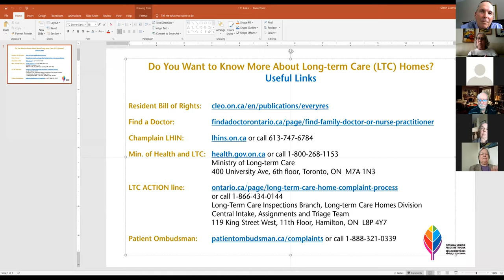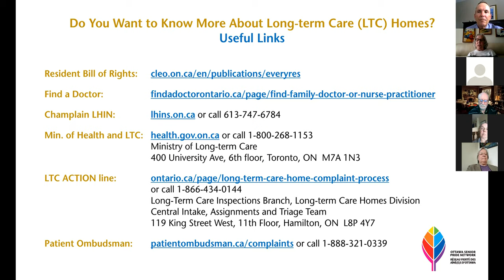OSPN: Do You Want to Know More About Long-term Care Homes?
Please join Rick Gourlie, a retired Long-term Care home administrator, in a conversation with Maxine Kossy about Long-term Care homes, (not related to the COVID-19 crisis). Rick will answer some basic questions about LTC generated from the LGBTQ community - what is the difference between long-term care homes and senior residences, how do you get admitted, what's the cost, can you know if a home is LGBTQ friendly, etc.